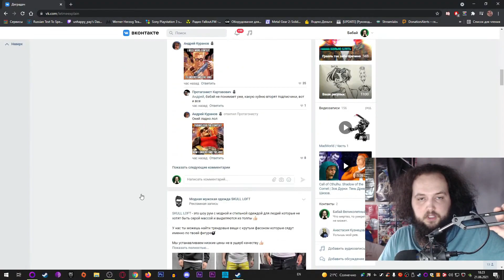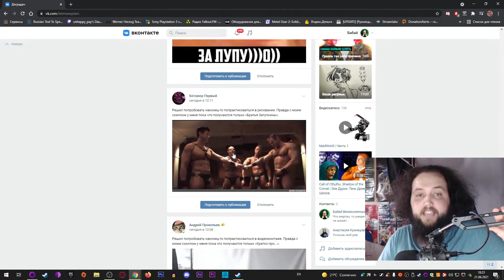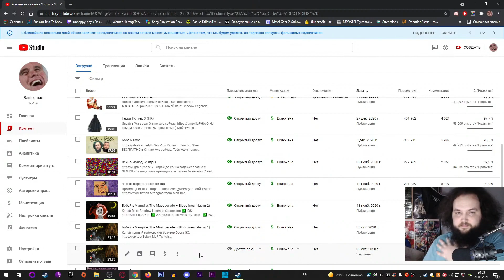БЭБЭЙ про ЗАРАБОТОК, МОНЕТИЗАЦИЮ, УРОЖАЙСК, ФОРСЫ, MADWORLD, МАСКАРАД и СТАЛКЕР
Бэбэй рассказывает про монетизацию, заработок, патреон, форсы. Делает инсайды по MadWorld и Вампирскому Маскараду. А так же показывает Сталкер.

Содержание:
1) 00:00 — Шутка про жену.
2) 00:10 — Инсайды по MadWorld.
3) 01:54 — Бэбэй про форсы.
4) 03:27 — Бэбэй лажает в Mordhau.
5) 04:34 — Бэбэй ругает людей.
6) 05:36 — Бэбэй про патреон, монетизацию, заработок и Урожайск.
7) 14:28 — Раньше было лучше, по градациям в рамках канала.
8) 15:37 — Бэбэй устраивает мясо в HROT.
9) 17:47 — Инсайды по Вампирскому Маскараду.
10) 18:40 — STALKER.